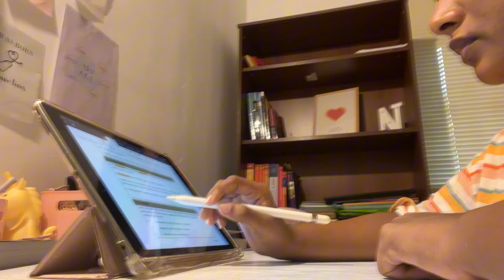MED STUDENT diaries 🇱🇰👩🏻‍⚕️| SHEIN outfits unboxing 🛍️ | Study vlog ? 📒🎀 | Study motivation 🏆